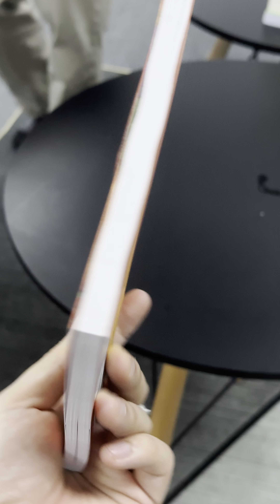tặng sach đầu năm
🔥🔥🔥Popping dance 🔥🔥🔥
ꜱᴜʙꜱᴄʀɪʙᴇ ꜰᴏʀ ᴍᴏʀᴇ:
►ʜᴛᴛᴘꜱ://ʙɪᴛ.ʟʏ/2ꜱʙᴋ7Qᴠ
►ʜᴛᴛᴘꜱ://ʙɪᴛ.ʟʏ/2ᴠx078ᴋ
(ᴄʜᴇᴄᴋ ᴏᴜᴛ ᴍʏ ɴᴇᴡ ꜱᴏɴɢ "[ɴᴇᴡ ᴍᴠ] ʀᴇᴀʟɪᴛʏ - ʟᴏꜱᴛ ꜰʀᴇQᴜᴇɴᴄɪᴇꜱ" )

 ꜰᴏʟʟᴏᴡ ᴘᴏᴘᴘɪɴ ᴋɪᴍ - FUNKY DANCE PTIT
►ɪɴꜱᴛᴀɢʀᴀᴍ
►ᴛᴡɪᴛᴛᴇʀ:
ᴛʜᴀɴᴋꜱ 4 ᴡᴀᴛᴄʜɪɴɢ!